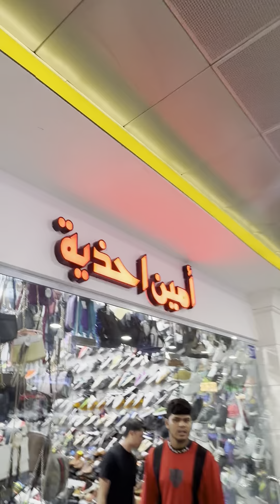FULL VIDEO UKAY UKAY SA SAUDI SOBRANG MURA NG BRANDED ITEMS